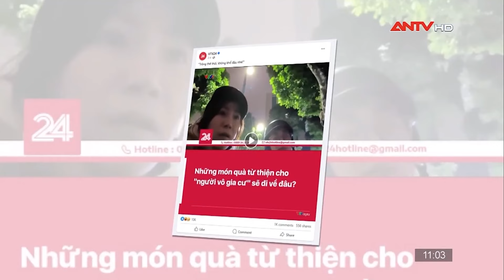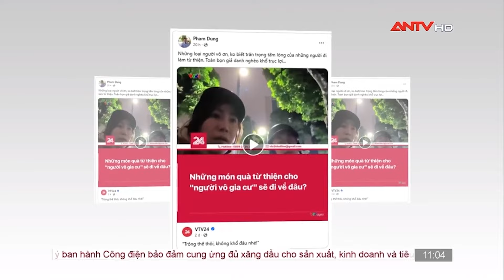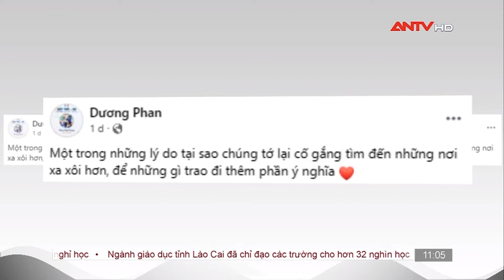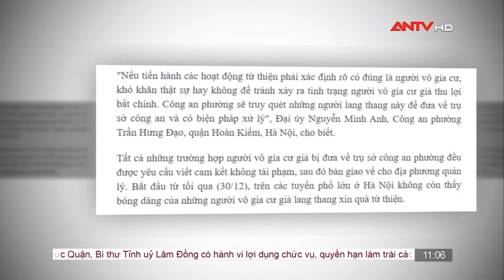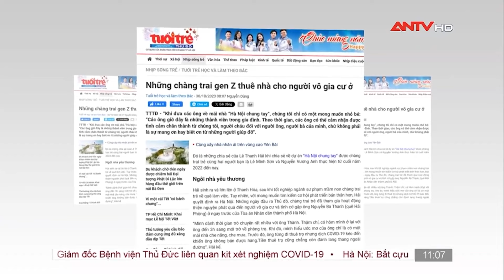Lên án hành vi trục lợi từ tấm lòng từ thiện | Cư dân mạng | ANTV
ANTV | Cư dân mạng | Hiện nay, trên mạng xã hội có rất nhiều hội, nhóm, cá nhân đăng thông tin kêu gọi cộng đồng ủng hộ từ thiện. Lợi dụng kẽ hở của luật pháp, số tiền được trao bao nhiêu, đã giúp đỡ được những ai thì ít nhóm nào công khai chi tiết.

Mời quý vị và các bạn xem thêm: TỘI ÁC động trời kẻ lạ mặt đột nhập giết người đang ngủ say